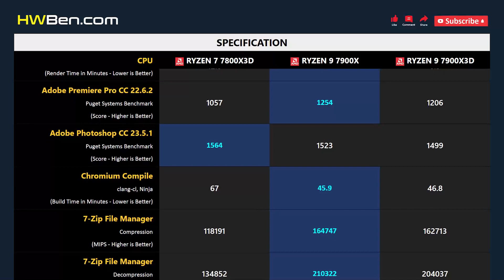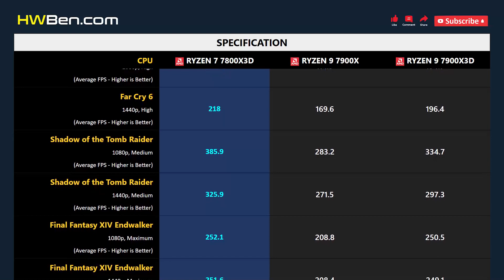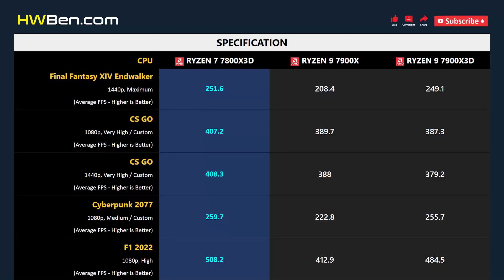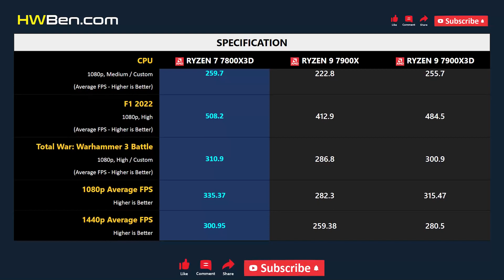RYZEN 7 7800X3D vs RYZEN 9 7900X vs RYZEN 9 7900X3D - Apps & Gaming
AMD RYZEN 7 7800X3D VS AMD RYZEN 9 7900X VS AMD RYZEN 9 7900X3D - Apps & Gaming

APPS BENCHMARK
1 - Blender
2 - Adobe Premiere
3 - Adobe Photoshop
4 - Chromium Compile
5 - 7-Zip File Manager
6 - Power Consumption

GAMING BENCHMARK
1 - Far Cry 6
2 - Shadow of the Tomb Raider
3 - Final Fantasy XIV Endwalker
4 - CS GO
5 - Cyberpunk 2077
6 - F1 2022
7 - Total War: Warhammer 3 Battle
8 - Average FPS